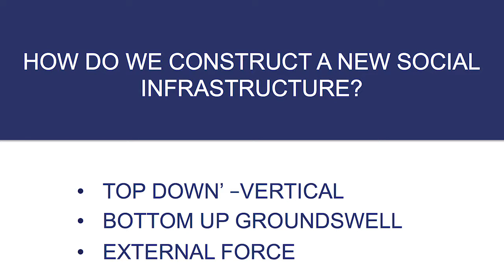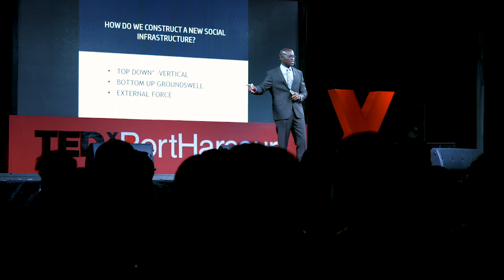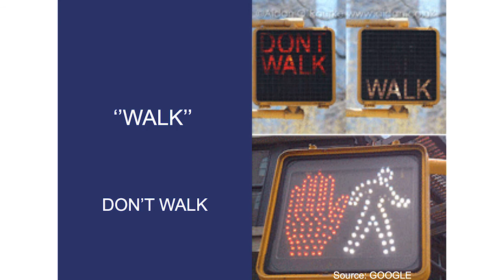Dialects Of Social Infrastructure | Geoffrey Kwale | TEDxPortHarcourt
Social infrastructure deals with the established values and norms in a particular society. Nigerians have chosen different dialects to represent the social infrastructure of the country. Are they right? Geoffrey calls for an overhaul of the wrong ones and highlights steps to be taken to make it happen. Geoffrey Kwale is a graduate of Applied Sciences in Marketing from The State University Of New York, Nassau College, Garden City, Long Island, New York. He has spent the last 33 years as a professional in the Hospitality and Tourism Industries. First as a Sales and Marketing Executive and much longer as a project Design Consultant covering concept development to implementation. Hence a member of FCSI - Food Consultants Society International. Currently as the MD and Chief Design Consultant of Cater Source Nig. Ltd. and Designing Hospitality,  he has practiced his craft both in the New York Metro Area and in Nigeria as well for the past couple decades.
Mr. Kwale also enjoys working with civil society groups and NGOs for the purpose of developing professionalism & good leadership, especially here in Nigeria. He is a founding member and past Vice President of the Ijaw Professionals Association - IPA. He more recently is a Co-convener of The New Bayelsa Leadership and Governance Initiative This talk was given at a TEDx event using the TED conference format but independently organized by a local community.